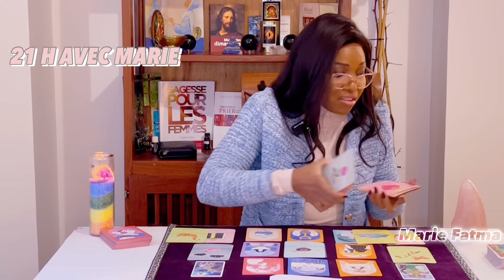UN AMOUR QUE PERSONNE NE PEUT DÉTRUIRE. CETTE PERSONNE ET TOI,VOUS ÊTES INSÉPARABLES! 21H AVEC MARIE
21H AVEC MARIE
Chants de Louanges

Namasté 🙏🏾

Marie Fatma